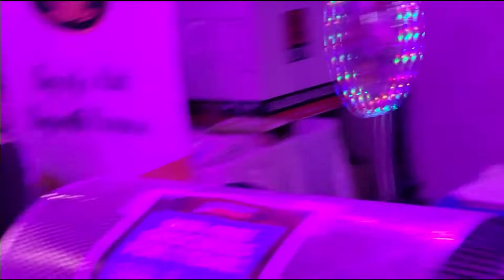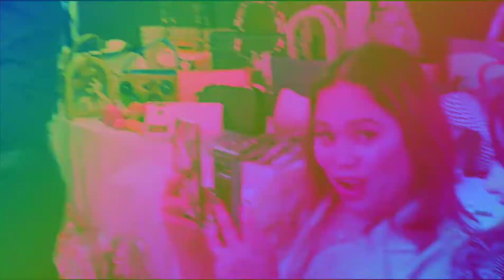Pinoy Sax Player in Vancouver